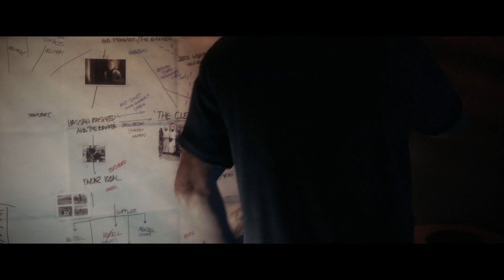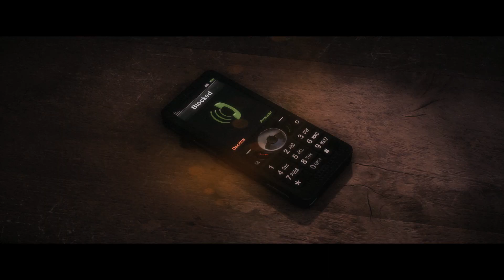Medal of Honor Warfighter Single Player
Medal of Honor Warfighter has a rich single player experience that will take players around the globe exploring the life of special forces operatives.